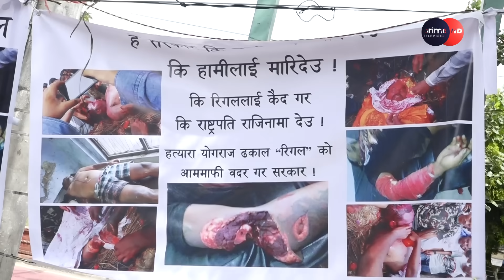माइतिघर मण्डलामा भारती मानन्धर, स्वास्थ्य अवस्था नाजुक, रिगललाई जेल नहालेसम्म नउठ्ने